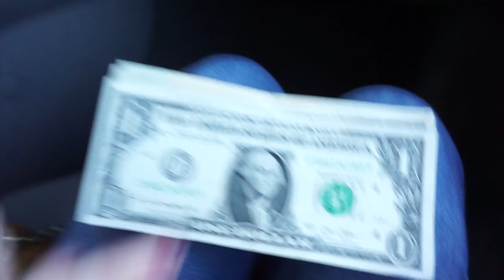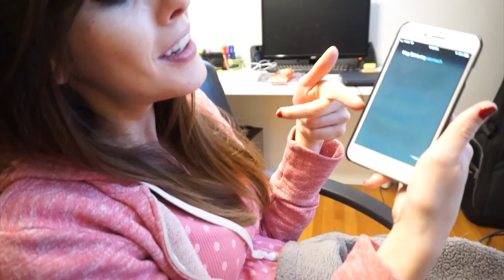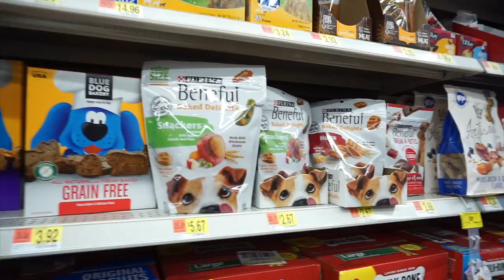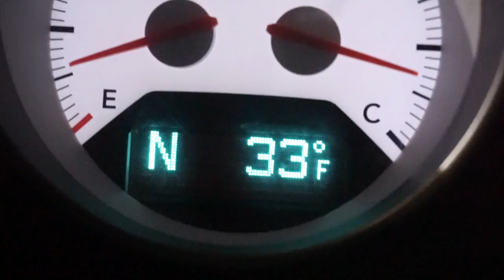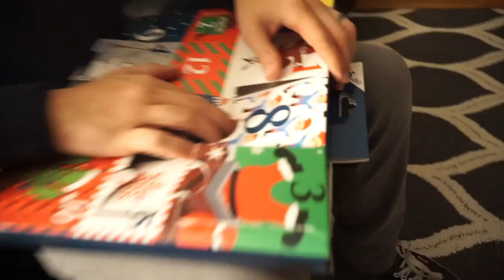❄ FAKE NEWS!!! + ADVENT CALENDAR | VLOGMAS 2017 DAY 8! ❄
Noah and I decided we wanted to attempt Vlogmas again this year! We are excited to share our Christmas season with you all. In today's vlog we were busy working but still made time to get out and look for our annual Christmas ornaments! We also opened our Advent Calendar and Noah gave us some FAKE NEWS!

"And if not, He is still good." Daniel 3:18

*** OUR CHANNELS ***

*** SOCIAL MEDIA ***